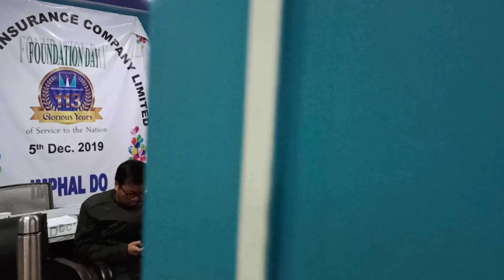Eigi nungsizaraba NICIAN - M .A. Fazal.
NIC Farewell party . 28/02/2020. NIC Imphal DO.Thangal Bazar near Dharamsala.